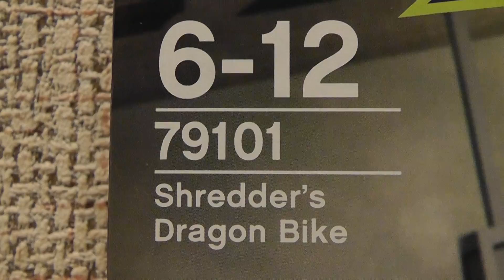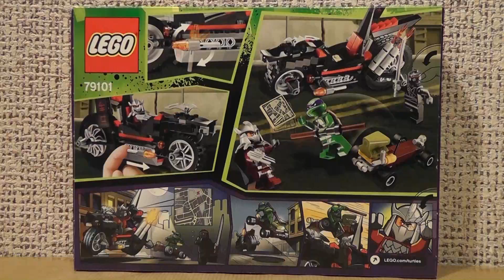LEGO TURTLES 79101 MOTOR SHREDDERA